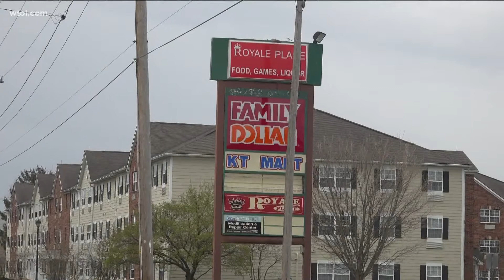South Toledo shooting suspect still on the run; 29-year-old victim fighting for his life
A 29-year-old man was taken to the hospital Friday morning after a shooting in the 4200 block of Airport Highway.

According to police, Jovantai Highsmith, 29, was shot multiple times by an unknown man in the parking lot of a strip mall.

WTOL 11 was able to acquire security camera video of the shooting from a neighboring business. However, Toledo police have asked that the video not be shared just yet, as it could impede their investigation.